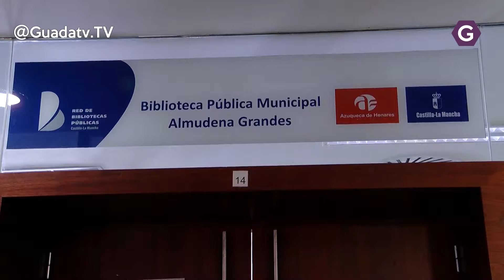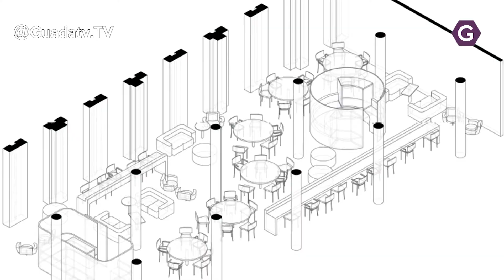Adjudicadas las obras de la nueva sala de Estudios de la Casa de la Cultura de Azuqueca.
La Junta de Gobierno Local del Ayuntamiento de Azuqueca de Henares ha adjudicado a la empresa 'The Tenant Solution, S.L.' las obras de acondicionamiento para la creación de una nueva sala de estudios en la Casa de la Cultura.